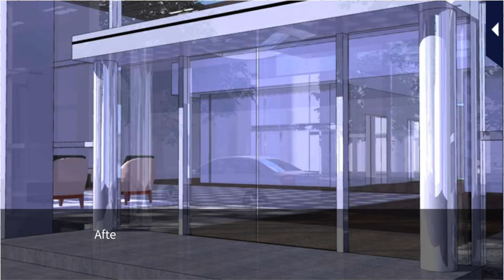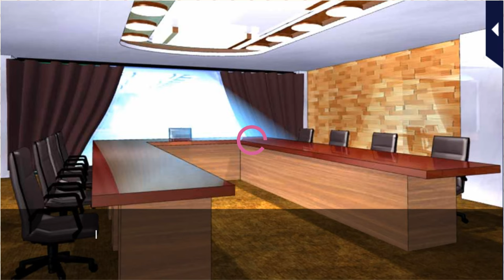LLFTX [Valentine Mission] Taiga Kujo